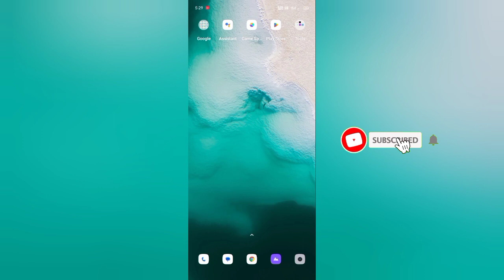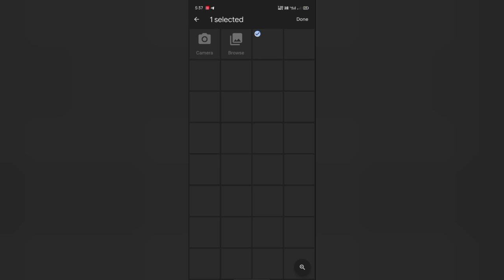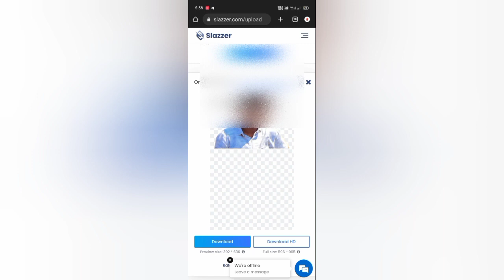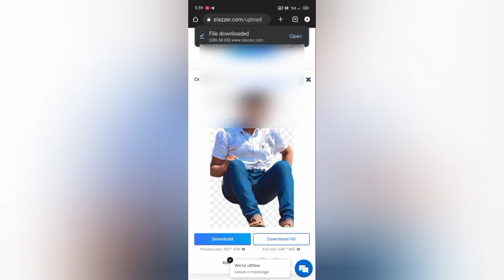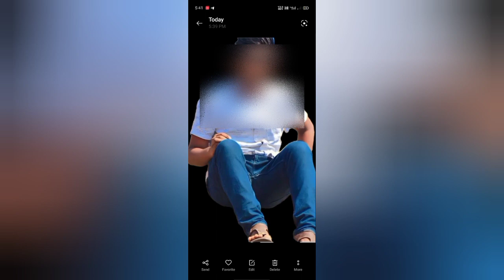HOW TO REMOVE BACKGROUND EASILY IN TELUGU//Remove Background Easily//100%//.